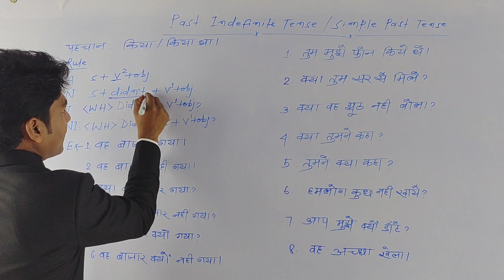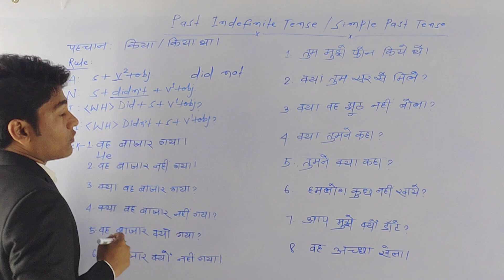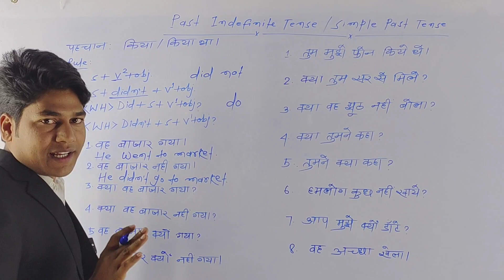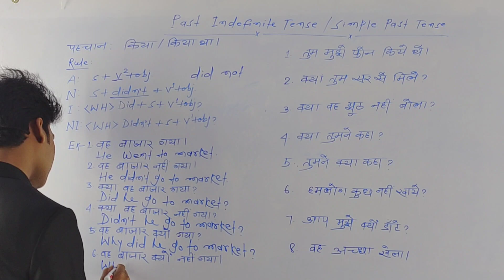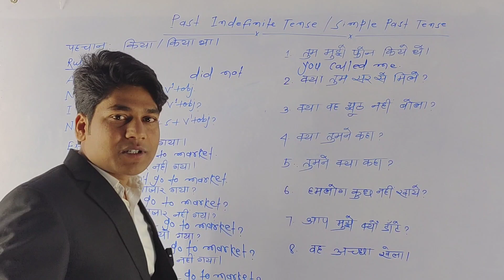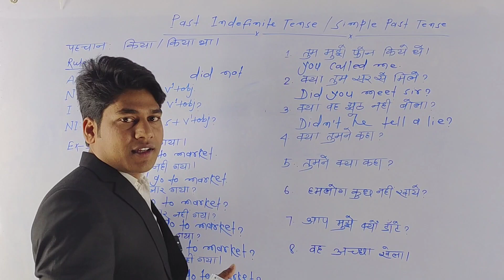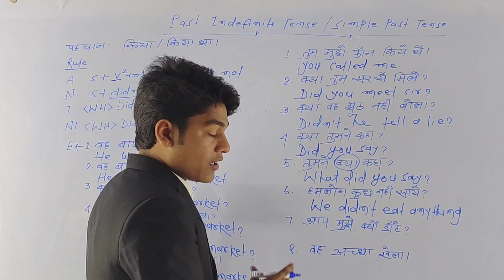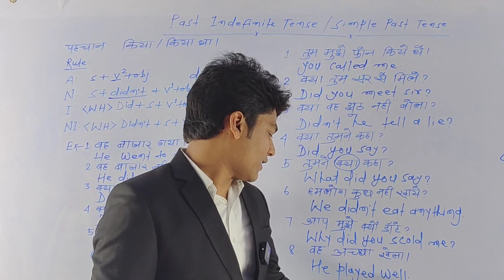Past Indefinite Tense। Simple Past Tense। Learn Tenses Easily With Examples।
Past Indefinite Tense। Simple Past Tense। Learn Tenses Easily With Examples। अब TENSE आपकी मुट्ठी में।

aasaan hai english